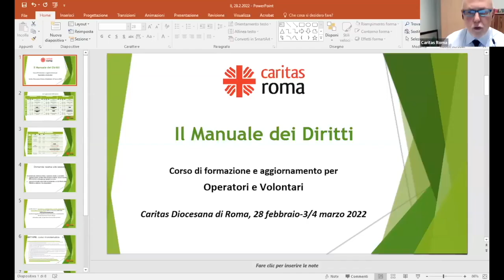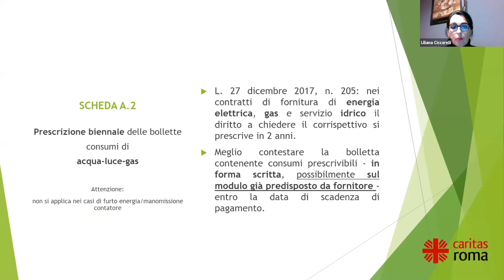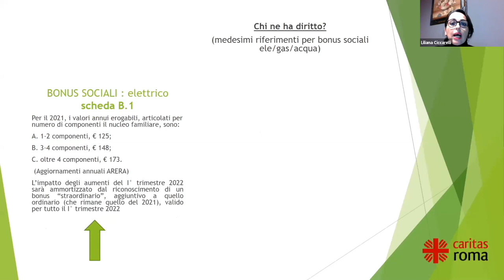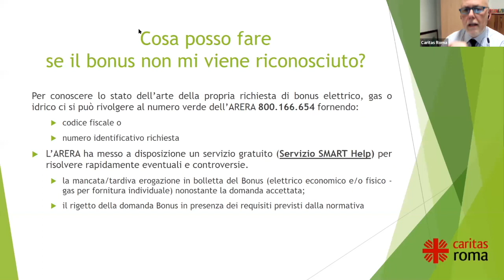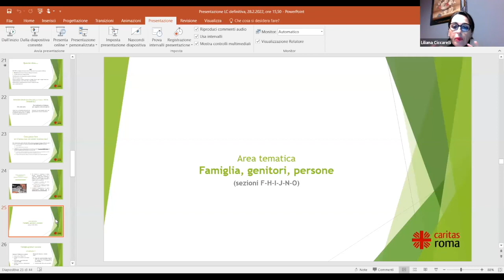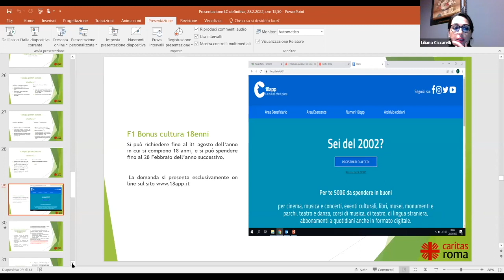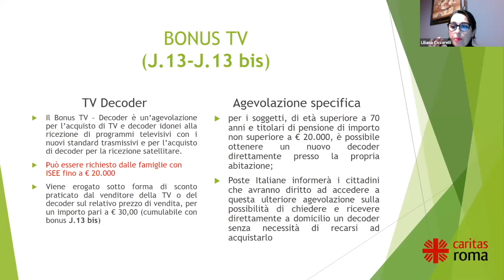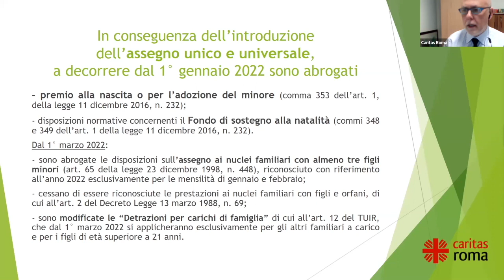Manuale diritti 2022 - Primo incontro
Il 28 febbraio, 3 e 4 marzo 2022 la Caritas di Roma propone gli incontri di formazione e aggiornamento sul Manuale operativo dei diritti.
La pubblicazione online realizzata dall'Osservatorio sui diritti della Caritas di Roma tenendo conto delle più recenti disposizioni – nazionali, regionali e comunali – a sostegno di quanti sono in difficoltà.
Primo incontro moduli Abitare e Famiglia
Secondo incontro Sostegni al reddito e Previdenza
Terzo incontro Salute e Accesso alla giustizia